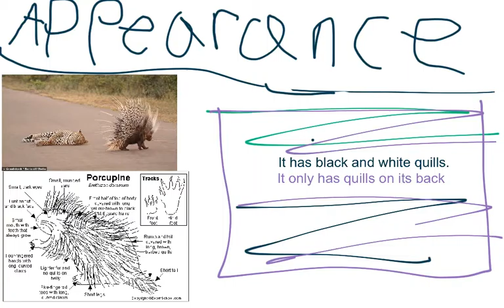2016 Mrs. Kantola's Class